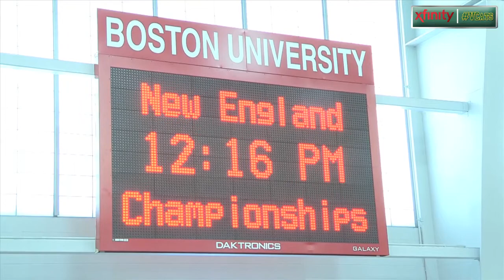Catamount Weekly Presented by XFINITY (3/4/15)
Playoffs at the Gut: Nich Hall breaks down this weekend's Hockey East first round matchup between Vermont and Maine at Gutterson Fieldhouse.

Basketball Postseason Awards: Following an outstanding regular season, America East announced all-conference teams and postseason award winners for men's basketball earlier this week. Ethan ODay, Dre Wills, Trae Bell-Haynes and Cam Ward all were honored. Vermont takes on UMBC in the America East Quarterfinals tonight at 7 p.m. in Patrick Gym.

Skiing Wins 5th Straight EISA Title: A brief recap of how the Catamounts cruised to their 5th straight EISA title over the weekend.

Kallur Shining on the Track: Martin Kallur broke his own school record in the heptathlon at the New England Championships in Boston over the weekend en route to winning the New England title.

Moe's Moe-Ment of the Week: Mike Paliotta came up huge for the Cats, burying the game-tying goal in Saturday's contest against UMass Lowell.